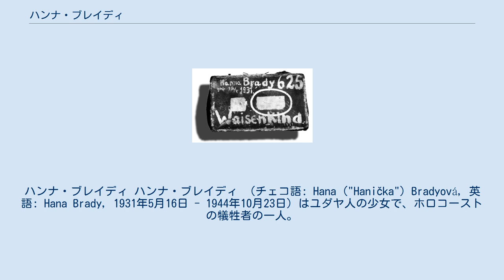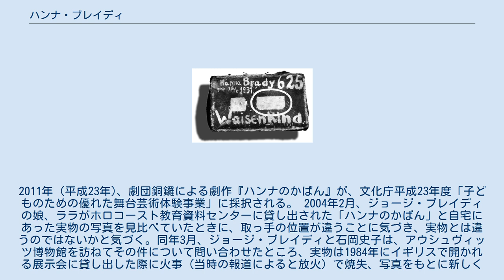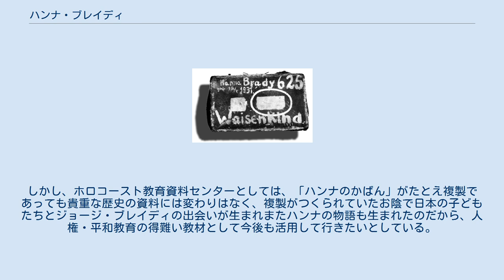ハンナ・ブレイディ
ハンナ・ブレイディ ハンナ・ブレイディ （チェコ語: Hana ("Hanička") Bradyová, 英語: Hana Brady, 1931年5月16日 - 1944年10月23日）はユダヤ人の少女で、ホロコーストの犠牲者の一人。
チェコ語名は「ハナ（ハニチカ）・ブラディオヴァー」 チェコスロバキアのノヴェー・ムニェスト・ナ・モラヴィェ（チェコ語: Nové Město na Moravě、ドイツ語: Neustadt in Mähren）で、商店を営むユダヤ人家庭に生まれた。
ノヴェ・ミェストの住民の多くはキリスト教徒だった。
両親は熱心なユダヤ教徒ではなかったが、ユダヤ人であるというだけの理由でナチスによって拘束された。
1942年にはハンナも兄・ジョージとともにテレージエンシュタット収容所に入れられる。
1944年、アウシュヴィッツ＝ビルケナウ強制収容所に移送。
兄は労働に耐えるとの判断で生かされたが、ハンナは殺害された。
 2000年、日本のNPO法人「ホロコースト教育資料センター」代表の石岡史子が、強制収容所の遺品として借り受けたハンナの「かばん」を同センターで展示した。
かばんにはドイツ語で「ハンナ・ブレイディ、1931年5月16日生、孤児」と表示されていた。
その後、石岡はハンナの生涯をたどり、カナダに住む兄のジョージ・ブレイディを探し出した。
その過程を克明に記録したドキュメンタリーを教育教材として利用したことから、そのかばんが広く日本中に知られるようになり、「ハンナのかばん」として国内外で読み物や子供向け放送番組が作られて大きな話題を呼んだ。
 石岡とハンナの兄・ジョージの協力のもとにカレン・レヴィンが書いた『ハンナのスーツケース』はベストセラーとなり、バンク・ストリート教育大学主宰のフローラ・ステーグリッツ・シュトラウス賞（児童文学賞のノンフィクション部門）や、2002年のカナダ総督文学賞を受賞。
また、ノーマ・フレック賞最終選考候補にも残る。
『ハンナのかばん』は、その後世界各国で翻訳出版されてベストセラーになり、いわば日本発の「アンネの日記」となった。
2008年には、宮越洋子の脚本で「劇団 コーロ」により上演された劇が、大阪文化際奨励賞受賞を受賞。
さらに厚生労働省社会保障審議会推薦・児童福祉文化財に選定される。
2011年（平成23年)、劇団銅鑼による劇作『ハンナのかばん』が、文化庁平成23年度「子どものための優れた舞台芸術体験事業」に採択される。 2004年2月、ジョージ・ブレイディの娘、ララがホロコースト教育資料センターに貸し出された「ハンナのかばん」と自宅にあった実物の写真を見比べていたときに、取っ手の位置が違うことに気づき、実物とは違うのではないかと気づく。同年3月、ジョージ・ブレイディと石岡史子は、アウシュヴィッツ博物館を訪ねてその件について問い合わせたところ、実物は1984年にイギリスで開かれる展示会に貸し出した際に火事（当時の報道によると放火）で焼失、写真をもとに新しくレプリカを作ったと説明された。
この複製作成の経緯は、アウシュヴィッツ博物館の事務上の手違いから、ホロコースト教育資料センターには伝わっていなかった。
しかし、ホロコースト教育資料センターとしては、「ハンナのかばん」がたとえ複製であっても貴重な歴史の資料には変わりはなく、複製がつくられていたお陰で日本の子どもたちとジョージ・ブレイディの出会いが生まれまたハンナの物語も生まれたのだから、人権・平和教育の得難い教材として今後も活用して行きたいとしている。